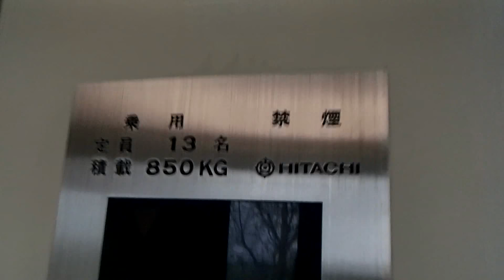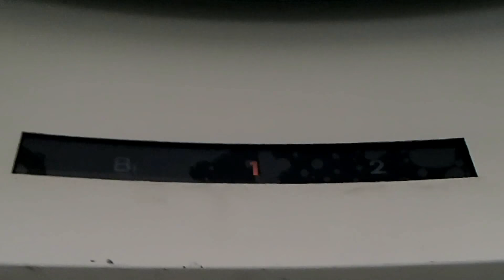ベネッセホールディングス東京本部エントランス日立エレベーター（油圧直接式）HITACHI Hydraulic Lift/Elevator Tokyo Japan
油圧のスピードで余白スペースの少ないチューブ型ということは、撮り終わった後裏手に回りましたら、見事に稀少な直接油圧方式でした。まさか多摩にもあったんですね。
ボタンも静電パネルが使われておりかなりこだわってます。

製造メーカー(Brand/保養商/승강기  제작업체)：日立(Hitachi Elevator)
用途(for/使用/용도)：乗用(Passenger)
定員(Persons/載重量（人）/정원(인승))：13
積載(Load/載重量（公斤）/적재용량)：850kg
車椅子用操作盤･鏡（Accessibility Features）：あり(Yes)
戸の形式:2枚戸中央開き
防犯窓(Door window):なし(No)
出入口数(Number of Doorway):1
停止階(number  of  installation/途經樓層(層)/총  운행  층수(층이며))：3 （B1,1,2）
機種(Type/类型/기종):日立ビルシステム "オーダー型乗用エレベーター"(HITACHI "ORDER MADE")クオリティ80世代
運転方式（Drive type）:直接油圧式(Hydraulic)
場所(Location/地址/촬영장소):東京都多摩市 (Tama city, Tokyo, Japan)